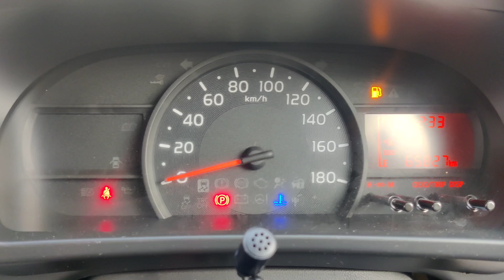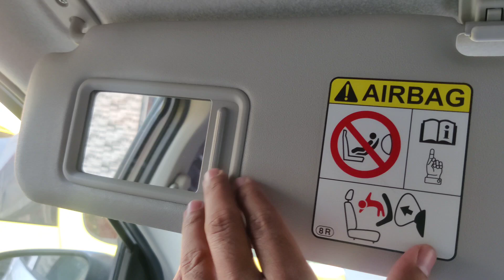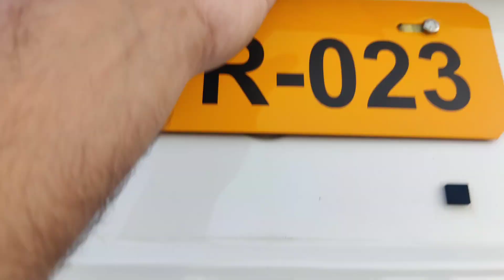New Toyota Passo 1000cc Review (2023) - Is it Right for Pakistan?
Thinking of buying a Toyota Passo 1000cc in Pakistan? Dive into this comprehensive review! We unpack its fuel efficiency, performance, spaciousness, features, and quirks. Discover if the Passo fits your driving needs and budget in Pakistan's bustling streets. Plus, bonus tips on used car prices!

Motors, Mareer Hassan Chowk, Murree Road, Rawalpindi
Contact With